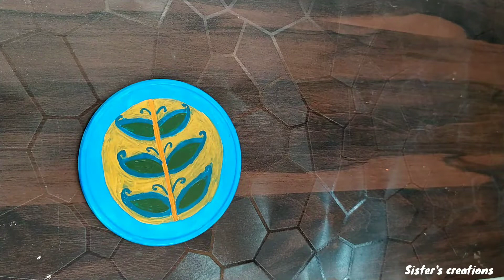DIY coaster painting/old coaster transformation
Hiii everyone, 🌸

This video I want to show you how easy and fun it is to recycle some things of daily use in our house . we just have to put our imagination and practice that's it ,